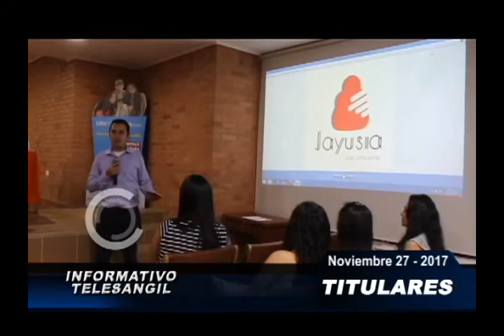TITULARES NOV 27